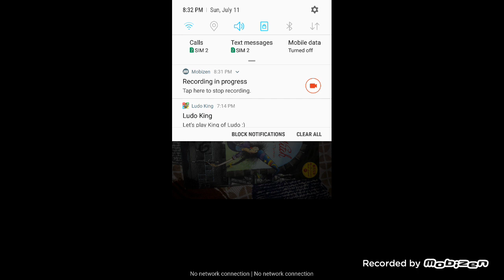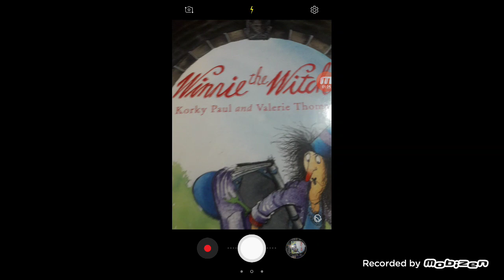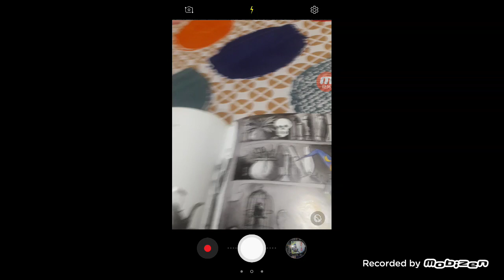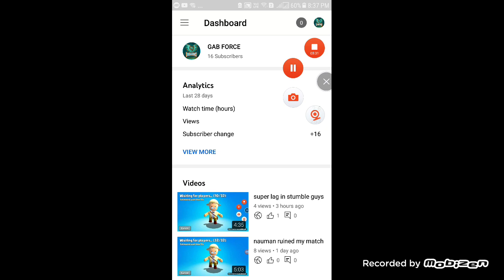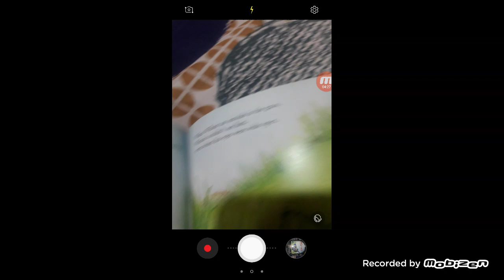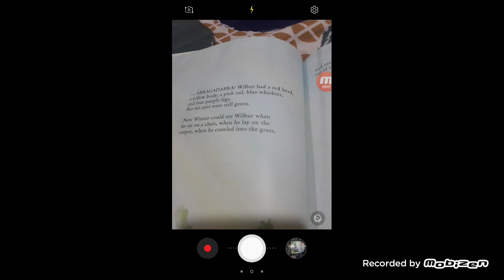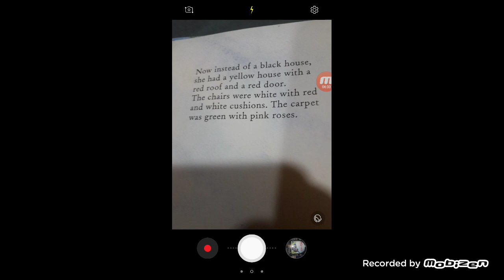wini the witch by korky paul and valerie Thomas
plz  Baer with me i know that to much of background noise and my hand was continued shaking